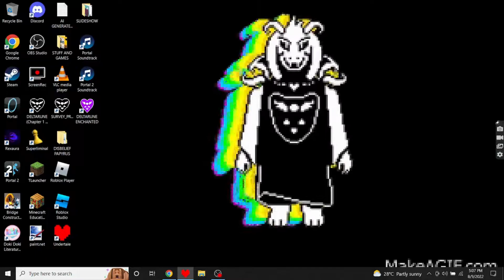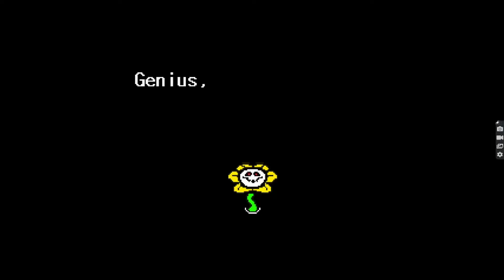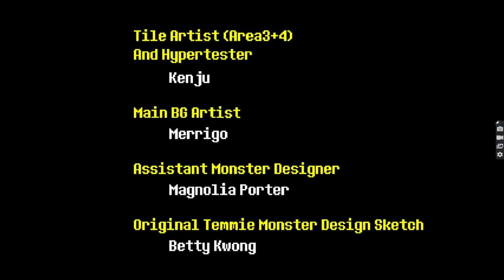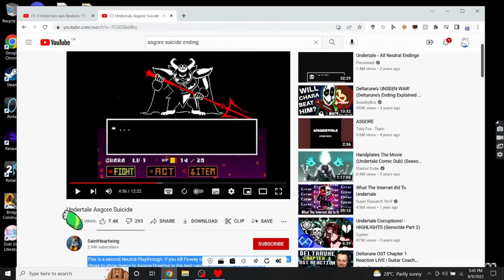Trying to get the Asgore suicide ending but failing terribly.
I DIDINT KNOW YOU HAD TO KILL FLOWEY!